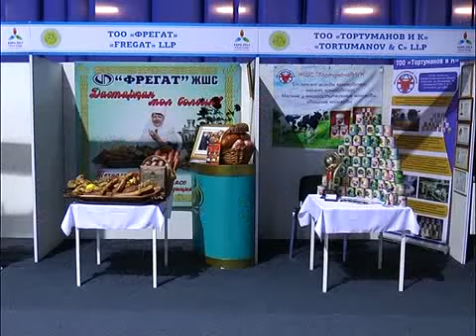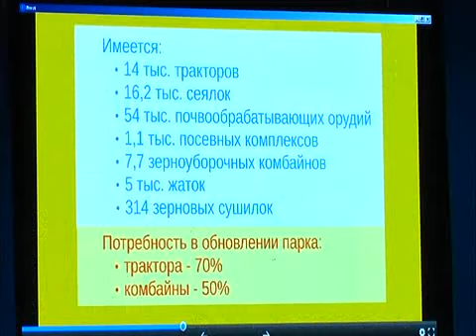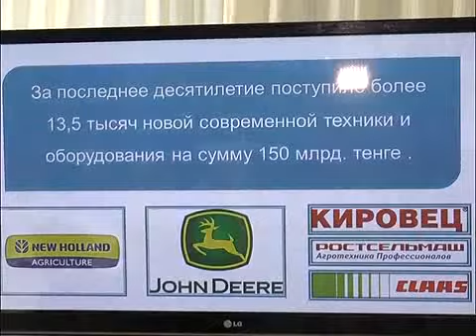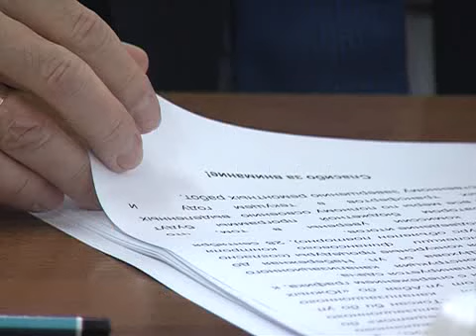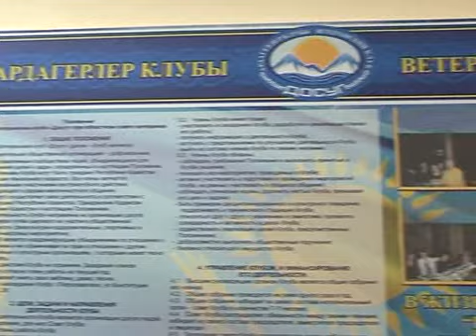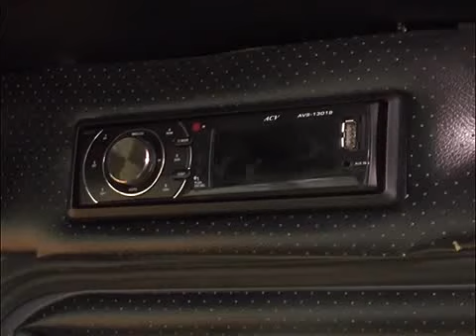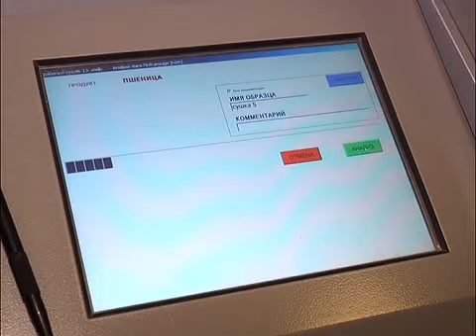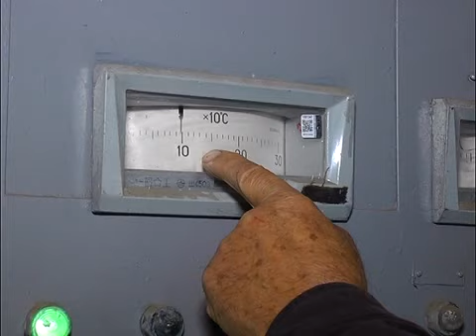7+7 РУС на 8 октября 2016 года